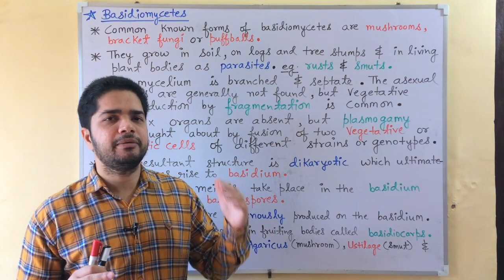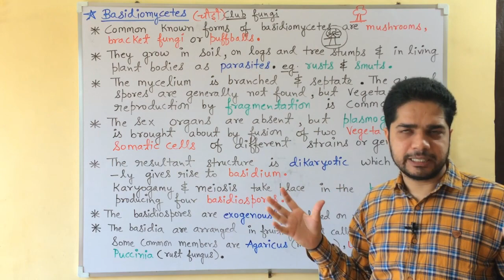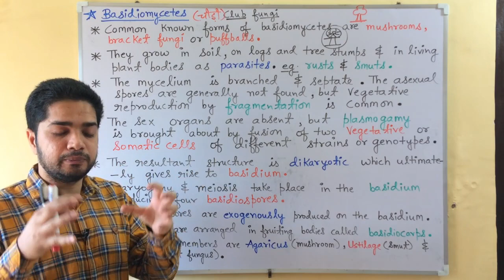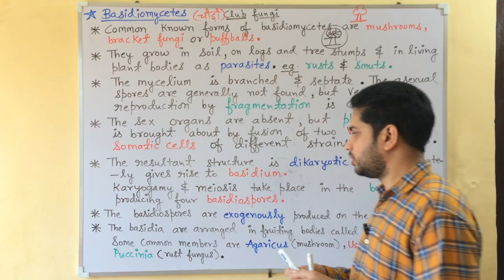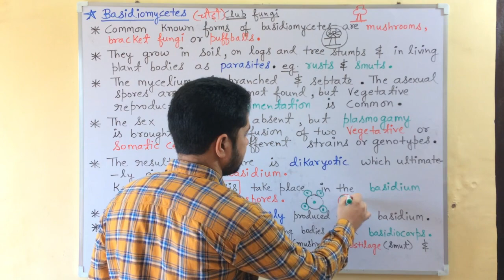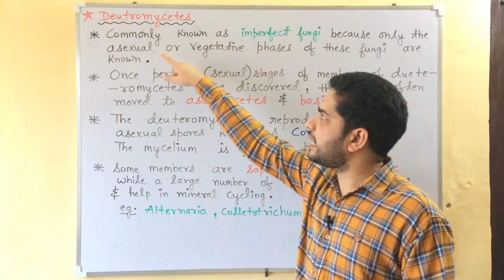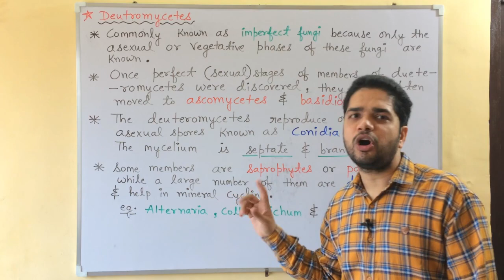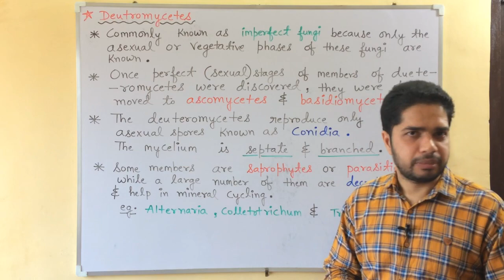11th Class Biology - Chapter 2 | Biological Classification (Part 11)